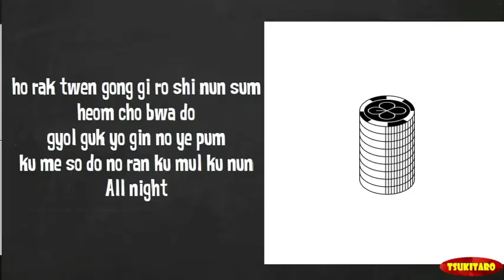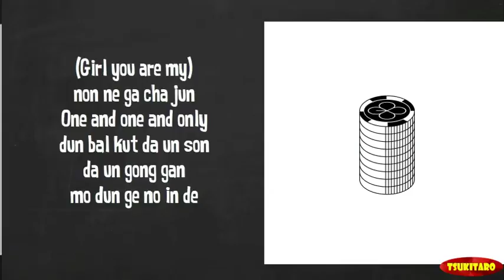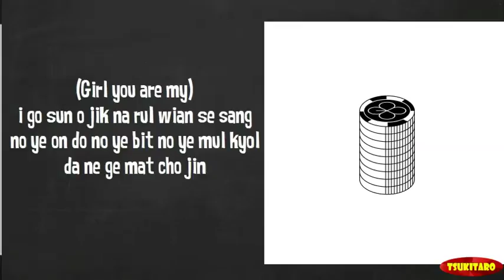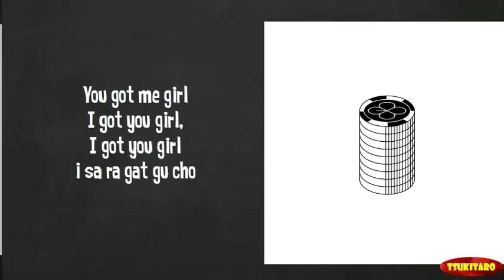EXO - One and Only Lyrics (easy lyrics)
Artist   : EXO
Song     : One and Only
Album :  Lotto

Credits for the song : SM Entertainment